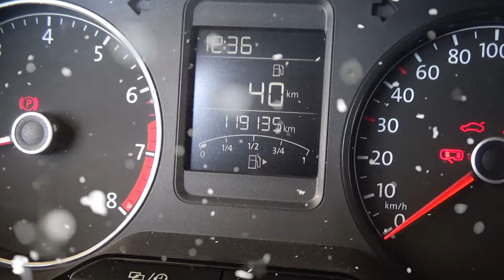Volkswagen / Vento / 2018 - 4443